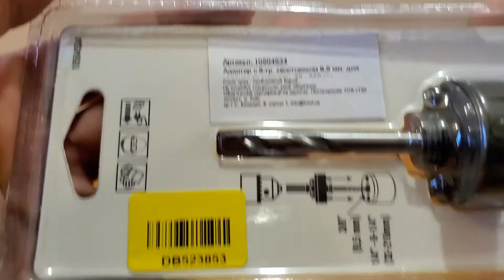Обзор Тримач кільцевих пил Irwin HEX 32 - 152 мм из Rozetka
Распаковка Тримач кільцевих пил Irwin HEX 32 - 152 мм (10504534) из Rozetka